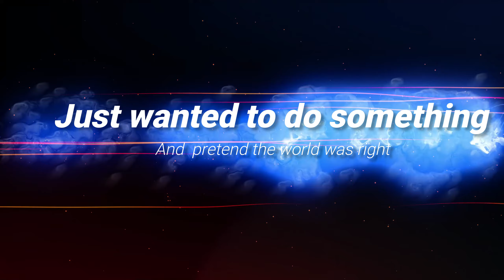Just doing something differn't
It's beginning to get to me, so me and my son went for ride after taking my uncle supplies we did this.  I lost my brother last week to covid and I needed to do something.